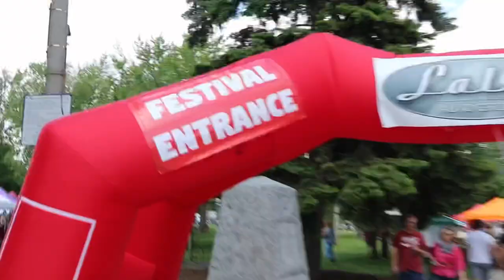Retrofest 2022 Chatham Ontario Canada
It’s back for real!